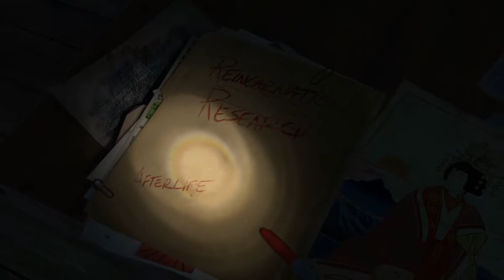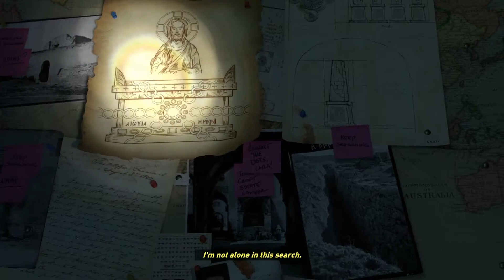Rise of The Tomb Raider - Gameplay - Ep1 - Sorry Lara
Playing Rise of The Tomb Raiders story line.